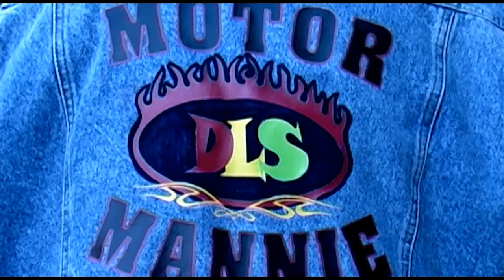D'r Motormannie - D'r Letste Sjrai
Kijk in HD resolutie (720p)
Deze videoclip werd mede gerealiseerd door:
Camera: Leon Meelkop, Tim Ypelaar
Motoren: Peter Kuipers, Frank Gorissen, Sjef Haagen, Jo Sistermans
Acteurs: Nathalie & Delano Fox, Dani & Dylano Becholz, Teuntje Scheepers, Patrick Senden, Marian Weyers, Toine Ruiters, Werner Crutzer, Paul Gulikers en Harry Schlangen aka Roger Lataster.
Verder dank aan: Joep Wolters van Jocaparts, Harly Davidson Kerkrade, Restaurant Navarro, speeltuin de Gracht, Roda JC jeugd, Aldi Kohlscheidt, Lindsay Sluijsmans, Gaiapark, The Rocktemple. En natuurlijk alle bypassing motorrijders. Speciale dank aan wijlen Jo Van Mil voor de creatie van de rollatormotor.

En last but not least dank aan motorclub MC Kwatsj, biker K & G and the motoren van racing team Kerkrade.

Regie en montage: Arno Ypelaar